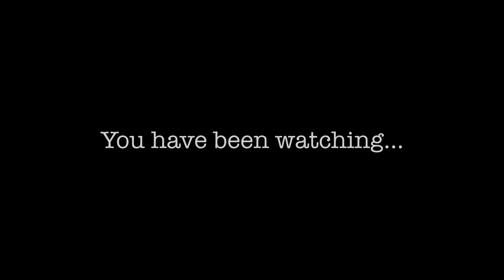Wrong Odd Job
After killing his victim and dealing with bumps along the road, a hitman realizes that he targeted the wrong person - leaving him squandering for solutions after a threatening call to his boss.

Comedy / Drama

Starring: Chance Balatche and Ben Norberto III
Writer, Director, and Editor: Naythen T. Lowe
Assistant Director: Lonnie Begaye
Sound Mixer / Gaffer: Rayne Kingfisher
Assistant Camera Operator: Michael Bozzuto
Director of Photography: Marko Englund